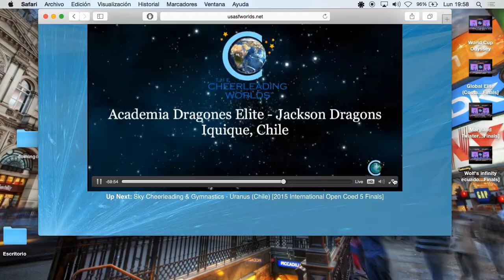Academia Dragones Elite Jackson Dragons Chile 2015 International Open Coed 5 Finals